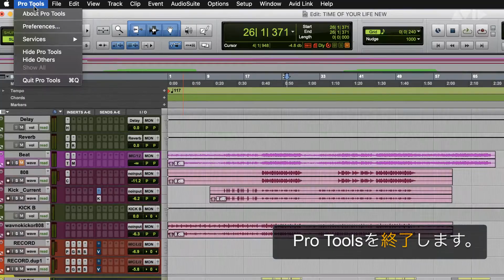Pro Tools -ダークテーマ有効化方法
Pro Tools 2020.11（以降）に加わった、ダークテーマの有効化（及び変更）について解説しています。

その他のPro Tools Tech Tips（日本語版）は以下のプレイリストより、まとめてご覧いただけます。

Pro Tools製品情報は以下をご参照ください。